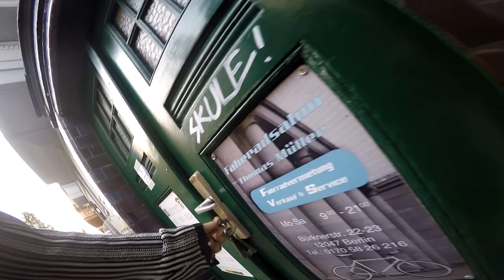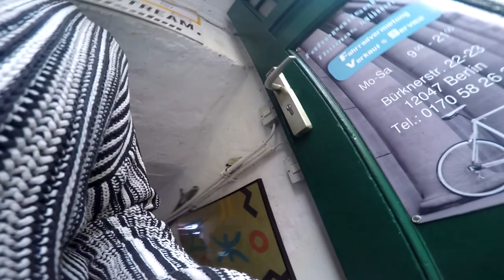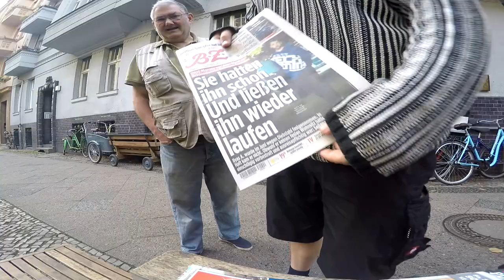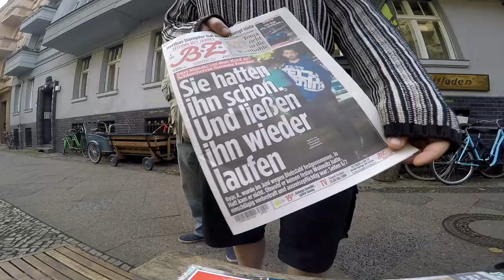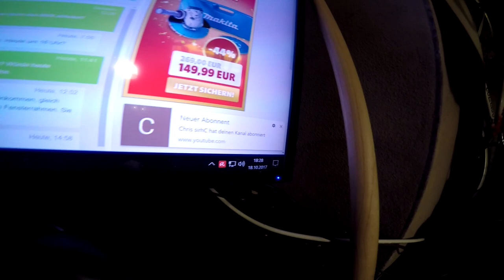305 er Querschnitt Grafitty + Mika vs. Rostock